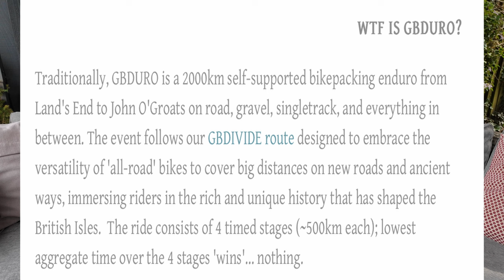Chasing Lachlan Morton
The time I tried to see Lachlan ride close to where I live- and something very unusual happened!

Origin Rapha video (watch it, it is really interesting)-